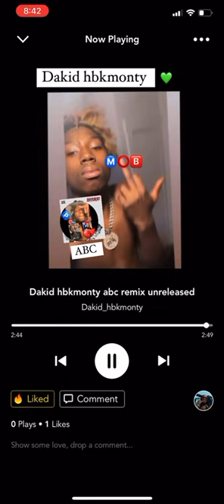Dakid hbkMonty ( abc ) remix Include official audio